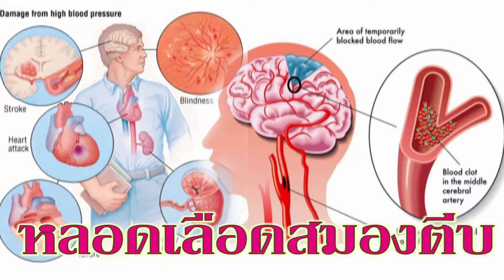สมุนไพรพลูตอง มี100แคปซูล น้ำเหลืองเสีย ภูมิแพ้โรคผิวหนัง เริม งูสวัด ป่วยเรื้อรัง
☘️สมุนไพรพลูตอง 🍀มี100แคปซูล
💓สารสกัดจากพลูคาวผสมจมูกข้าวรำข้าวสกัดเย็น สูตรเข้มข้น💗 ช่วย อาการเหล่านี้
🦹♂️เสริมสร้างภูมิคุ้มกัน น้ำเหลืองเสีย ภูมิแพ้ ผื่นคัน ผิวพรรณ สิวอักเสบ โรคผิวหนัง เริม งูสวัด ป่วยเรื้อรัง ผู้ติดเชื้อเอซไอวี ทำให้นอนหลับลึกหลับสบาย ตื่นมาสดชื่น แก้อาการซึมเศร้า ลดน้ำตาล ความดัน ไขมันสูง เสื่อมสมรรถภาพทางเพศ หอบหืด!ภูมิแพ้ ไตเสื่อม‼ ️มีบุตรยาก
✅ช่วยเรื่องอาการภูมิแพ้
✅ช่วยแก้อาการหอบ หืด
✅ช่วยรักษาโรคหลอดลม
✅ช่วยเสริมสร้างภูมิต้านทานให้แก่ร่างกาย
✅ช่วยบรรเทาอาการไอ น้ำมูกไหล ป้องกันหวัด
✅ช่วยเรื่องโรคความดันโลหิตสูง
✅ช่วยป้องกันการเกิดโรคหัวใจ ลดความเสี่ยงของหัวใจล้มเหลวเฉียบพลัน
✅ช่วยรักษาโรคไอกรน
✅ดูแลปอดมีปัญหา
✅ช่วยป้องกันการเกิดโรคมะเร็ง
✅ช่วยเรื่องกรดไหลย้อน
✅ช่วยควบคุมโรคกระเพาะ ด้วยสารที่ช่วยยับยั้งไม่ให้น้ำย่อยอาหารมาย่อยแผลในกระเพาะ
✅ช่วยแก้อาการวิงเวียนศีรษะ อาการมึนงง ปวดศีรษะ หูอื้อ
✅ช่วยลดระดับคอเลสเตอรอลและน้ำตาลในเลือด
รับประทานครังล่ะ 2 แคปซูล (หลังอาหาร)
🇯🇵ผลิตจากโรงงานที่ได้มาตรฐาน 🇹🇭
🏦GMP HACCP HALAL🏛
ผลิตจากวัตถุดิบที่เป็นสมุนไพรจากธรรมชาติ
ผ่านกระบวนการสกัด สูตรเข้มข้น
(ซอฟเจลผลิตจากแป้งข้าวโพดนำเข้าจากเกาหลีใต้)
ใน1 เม็ดซอฟเจลมี 450มก.
ใน1 กระปุก มี 100 เม็ดซอฟเจล
กรณีเก็บเงินปลายทาง+ค่าส่ง80 บาท
👉ลงชื่อ นามสกุล+ที่อยู่+เบอร์โทรศัพท์
ไว้ที่ไลน์แอทได้เลยยย
👉หรือ inbox ได้เลยจ้าาาาา
❤️เลข อย.33-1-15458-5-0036 ตรวจสอบได้
✔️🎁ราคาจับต้องได้ไม่เวอร์
😊เข้าใจ ความทุกข์ของการเกิดโรคและอยากไห้ทุกคนมีสุขภาพร่างกายที่แข็งแรง